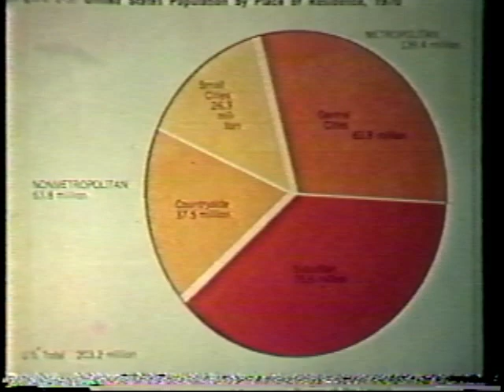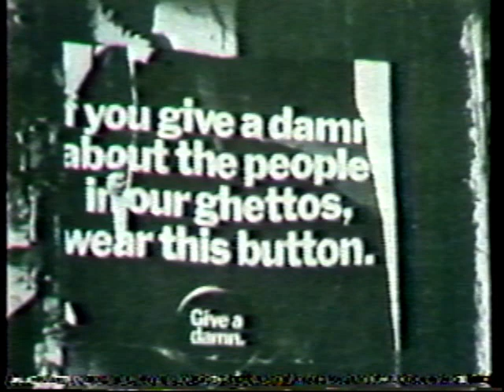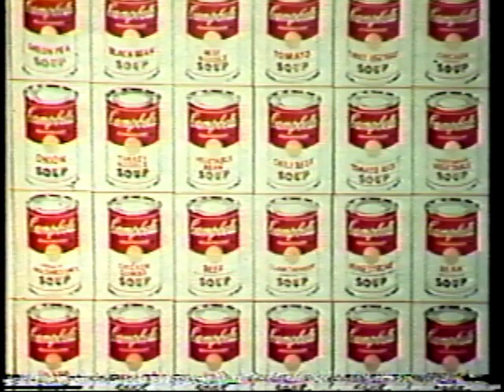John L. Hancock, "The Changing American City" May 1976